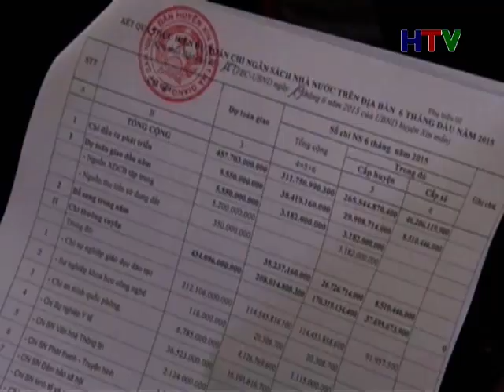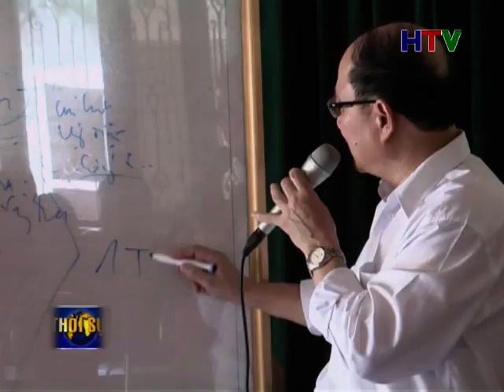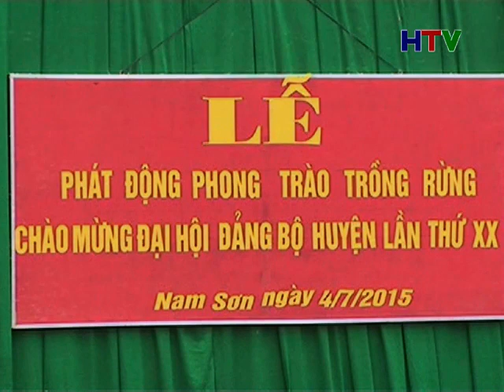TS Trua 5 71